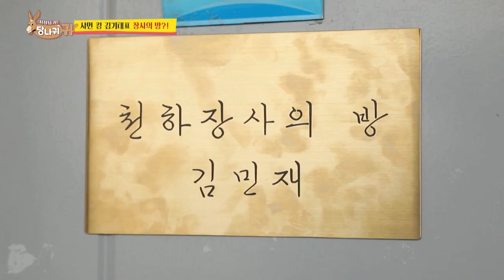A Glorious Golden Bed for Minjae👑🏆 [Boss in the Mirror : 194-1] | KBS WORLD TV 230315